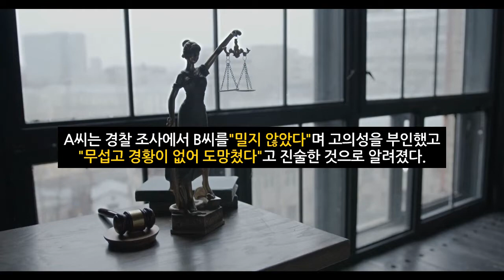인하대 성폭행 사망 사건…살인죄 적용 여부 결과 나왔다 (2022년 7월22일)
인하대 가해자, 살인 아닌 준강간치사 적용…최대형량은?